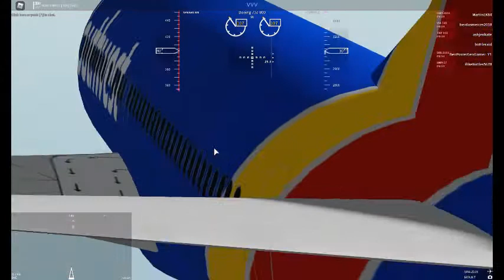What caused Southwest airlines Flight 6830 to crash in Dallas|Disaster in the South